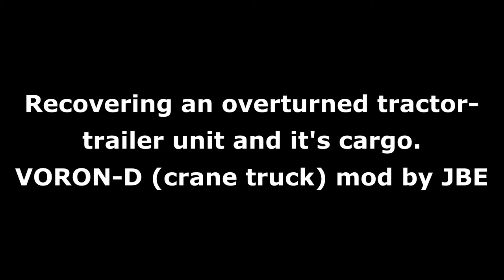Tractor Trailer Crane Recovery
My Navistar-500 hauling a semi-trailer carrying a container fell over in a  swamp (Island Lake, Michigan map). The mighty VORON-D 53233 (a mod by JBE) fixed the issue in next to no time.